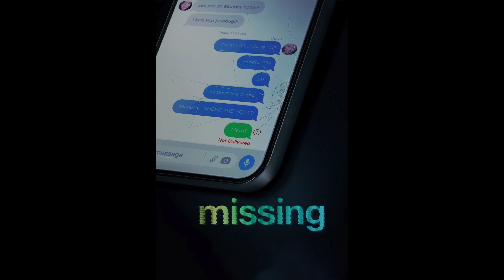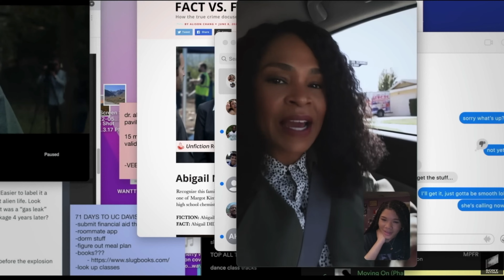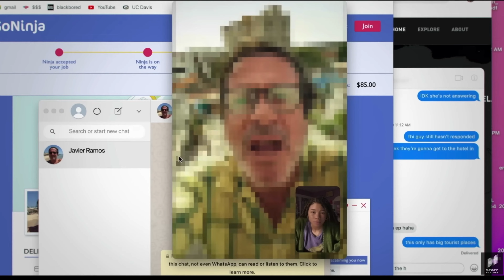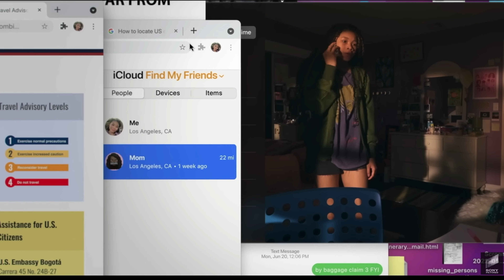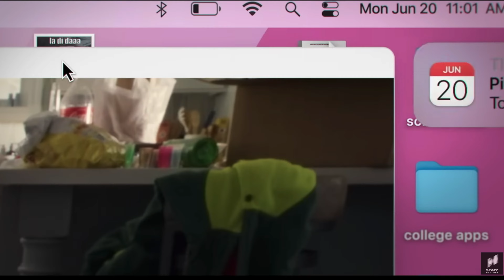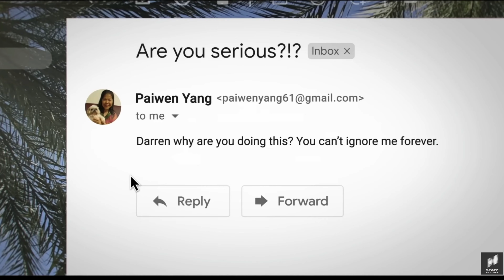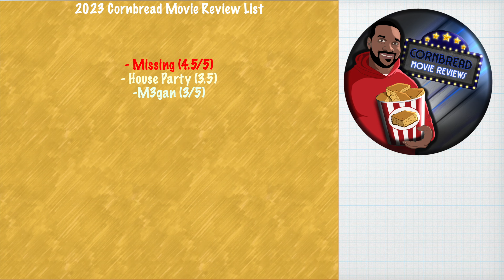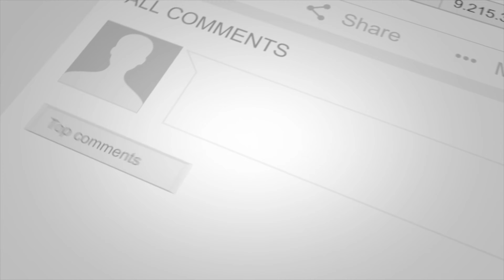Cornbread is MISSING.....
The mystery drama is finally out in theaters.  Can you keep up and guess what happens next?